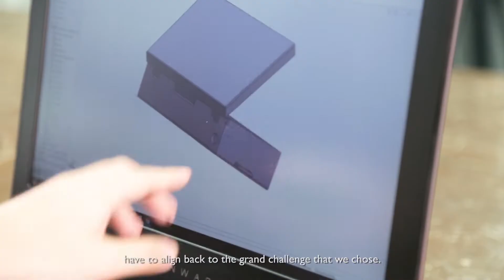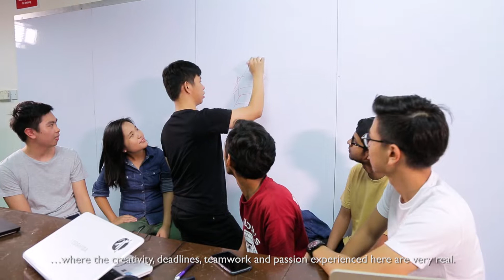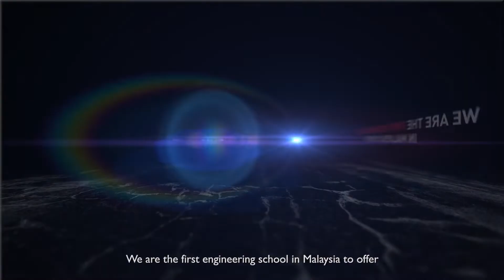Project-based Learning at Taylor’s School of Engineering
We are the first engineering school in Southeast Asia to adopt the CDIO™ Initiative and register with the Grand Challenge Scholars Program (GSCP), enabling us to apply these approaches to create engineers who are able to meet the real-world demands of their profession and provide solutions for the betterment of humankind. Through project-based learning, we encourage students to explore their passion in their chosen areas of specialisation and work on actual projects that are in-line with the Grand Challenges throughout their duration of study.